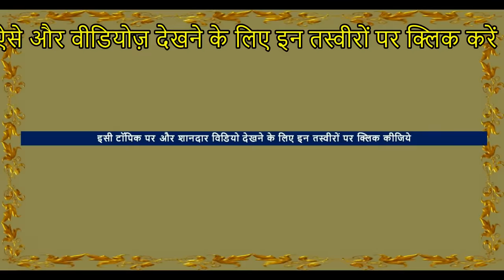नागौरी बैल की कीमत सुने खरीददारों से Nagauri Ox Market Price In Nagaur Mela 2019 बैल बाज़ार ox Video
This video interview has an objective to educate the potential buyers of balon ki jodi about the latest price trends of ox . This is worth watching video due to its economic importance with farmers . This video is unique as difference between demanded price and finalised price is shown .nagori bachada।। nagori Bell।। nagori bachada race।।ox race।।ox market ।। nagori Bell Mela

Location- Nagaur horse Market ( घोड़ा बाजार मंडी  ) Nagaur Mela Fair Festival  , Rajasthan , India
Event  -  Ramdev Pashu Mela ( ramdev cattle fair  )